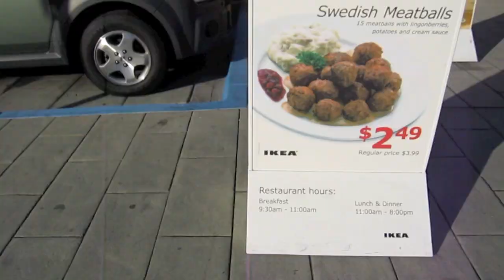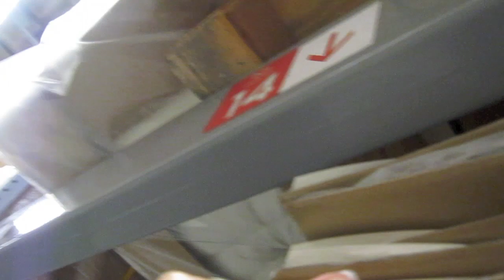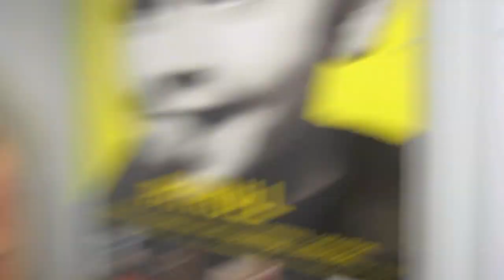IKEA TRIP FROM HELL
QOTV: What is your least favorite place to shop?!

QOTV = question of the video. Leave your answer in the comments below.